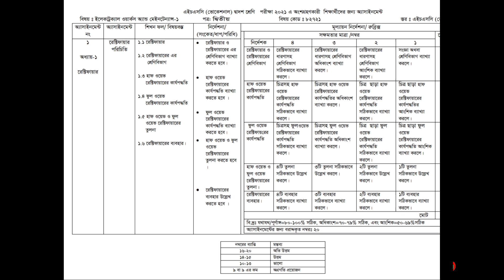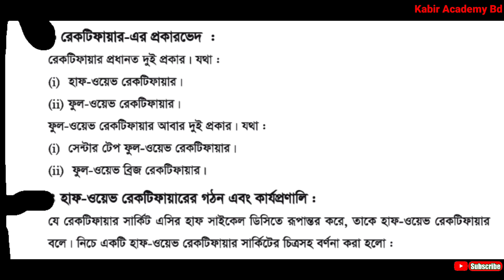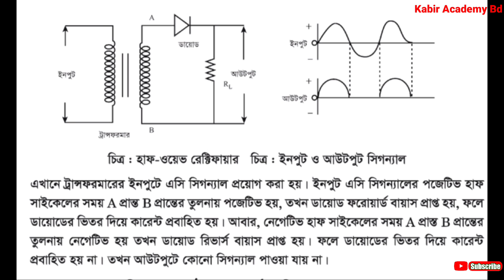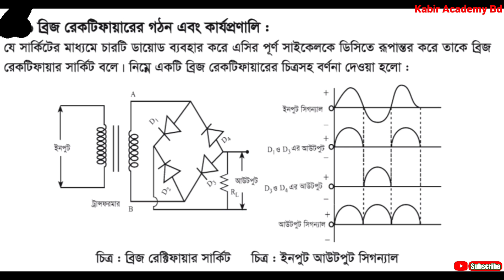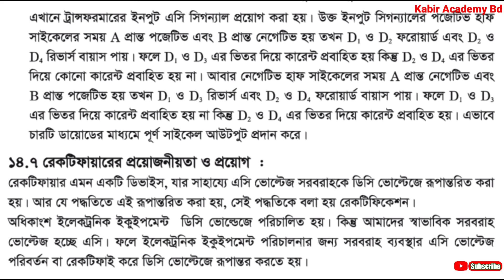HSC -2021 Vocational Electrical Workers And Maintenance -1 Assignment Solution | এইচএসসি ভোকেশনাল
HSC 2021 vocational Assignment solution, hsc 2021 vocational electrical workers assignment solution,  Vocational hsc assignment solution,  vocational hsc electrical workers -1 assignment solution, এইচ এস সি ২০২১ ভোকেশনাল এসাইনমেন্ট সমাধান,  এইচএসসি ২০২১ ভোকেশনাল ইলেকট্রিক্যাল ওয়ার্কস এসাইনমেন্ট সমাধান,